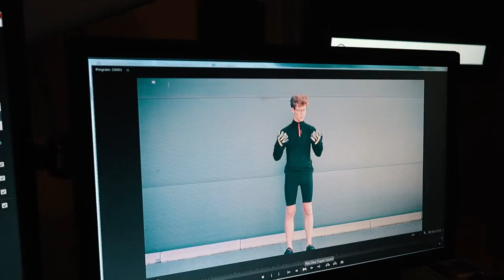reklameinnspilling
i dag var jeg på et badeland ish og var på reklameinnspilling.